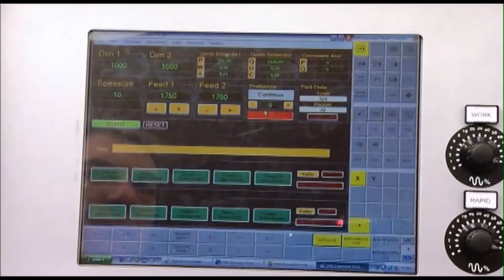CMS Brembana KART+FT Double Edger+Vertec+Triulzi Washer